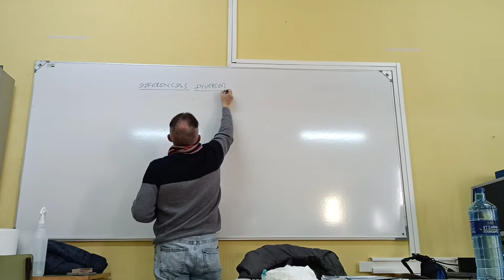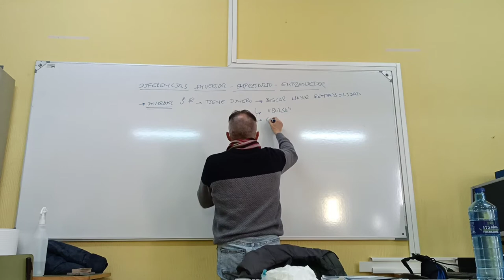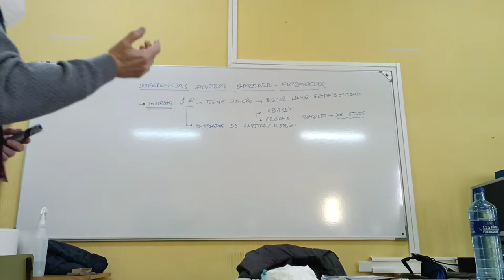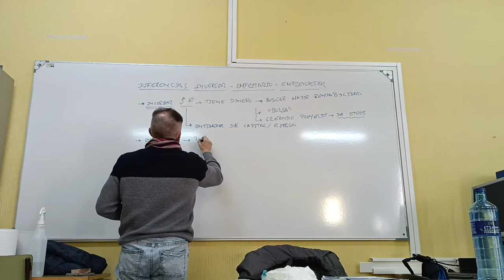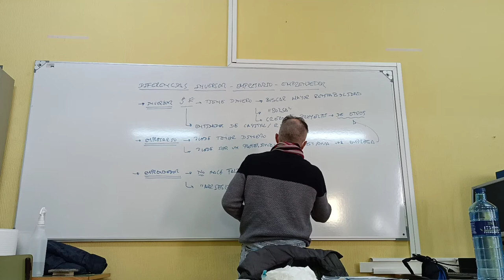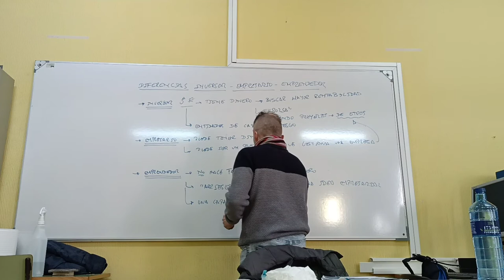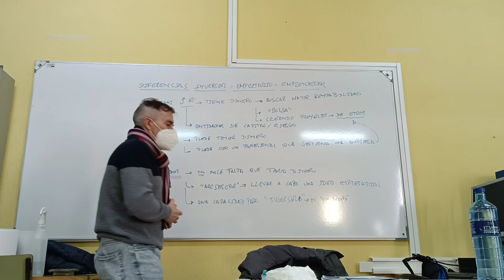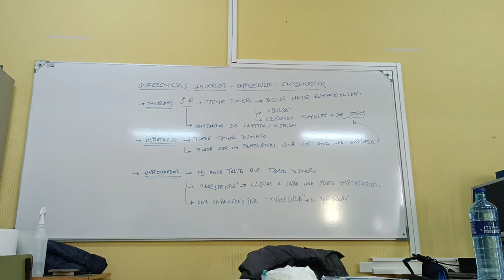Diferencias entre inversor, empresario y emprendedor.